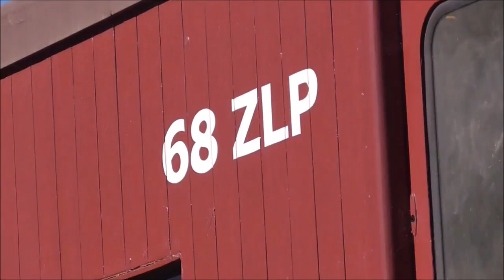Steamrail's Y112 Transfer to Ballarat | 14/5/2022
On a cool breezy Saturday night, we see Steamrail's locomotive Y112 and Freight Car VOAF 9-W hauling bags full of extra coal transferring to Ballarat via Bacchus Marsh as they fly through Ardeer a quiet little station in Sunshine West, we also see 2 V/line Vlocity trains before the transfer went though.

If you are new to this channel please remember to click that Subscribe button and click the notification bell so you never miss a video, also leave a like on the video and share this video with friends and family.